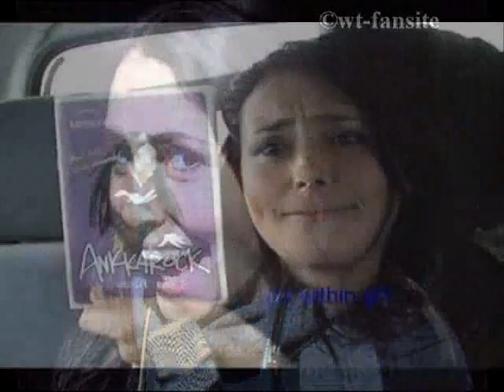Within Temptation funny and rare photos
Photos of Within Temptation. Enjoy it!